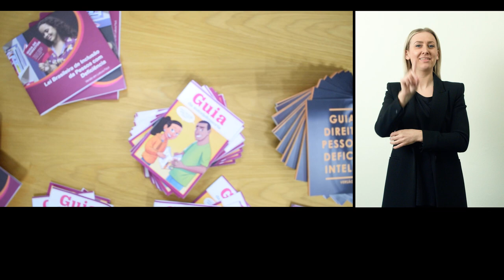Instituto Jô Clemente (IJC): Self-Defence Project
In 2011 the Instituto Jô Clemente in São Paulo, Brazil, initiated the ‘Self-Defence’ project to empower people with intellectual disabilities to become autonomous self-advocates. Since 2015 the Self-Advocates group has had a seat in the São Paulo City Council, and in 2022 the group had 30 members.